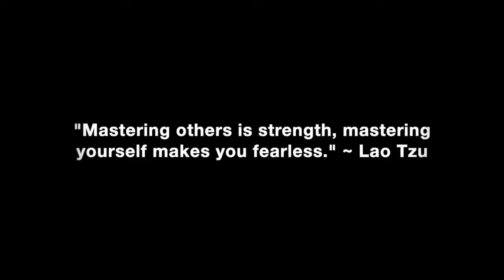My Wife Is Flirting With & Inviting Attention From A Male Coworker. What Should I Do?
Join this channel to get access to exclusive members only videos, full viewer questions podcasts & The 3% Man & Mastering Yourself Study Group Podcasts with the girls where we discuss the content of both books in depth:

What you should do if you find out your wife is flirting with & inviting attention from a male coworker.

In this video coaching newsletter I discuss an email from a viewer who has been following my work for about 8 years. He and his wife have been together for about 6 years. Their relationship had always been great with her doing all the chasing and being in love with him. However, this past year he was gone for 100 days traveling for work. During his time away he admits he wasn’t doing enough to maintain the relationship. His wife started an emotional affair with a male coworker through phone calls, emails, texting, etc. She is distant and he is torn on what to do. He knows he needs to start courting her properly again, but he feels so betrayed by what has been going on that he wonders if he should just hold back his attention and affection to punish her for her emotional cheating.